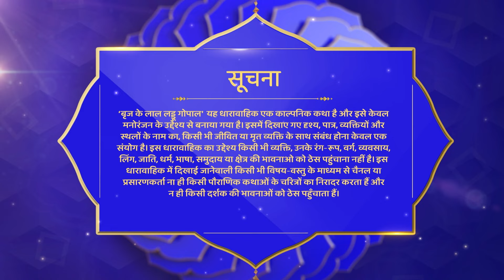Brij Ke Laal Laddu Gopal | New Episode 187 | क्या होलिका अपना मन बदलेगी | Shemaroo Bhakti Darshan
Brij Ke laal Laddu Gopal